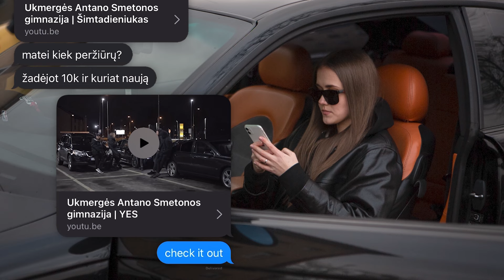Ukmergės Antano Smetonos gimnazija | YES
Pagal: OG Version - YES
Žodžiai: UASG
Atlikimas: Smiltė Karvelytė, Vytaras Čivas
Video: Tauras Gūdmantas